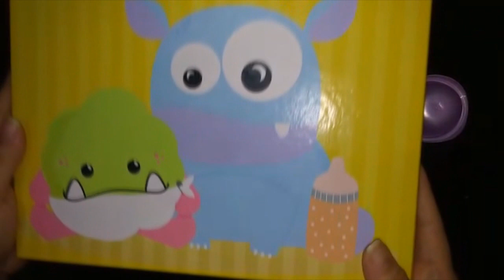Petite box Janeiro 2019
Quem quiser fazer a assinatura da petitebox entre por esse link abaixo e ganhará um desconto de R$ 10,00 na assinatura (ao entrar lembrar de colocar o cupom CARINHO10) ou tenta o cupom boleto30

Quem gostou deixe seu like e ative o sininho pra sempre que eu postar vídeo novo você ficar sabendo, compartilhe com seus amigos e se não é inscrito inscreva-se, até a próxima